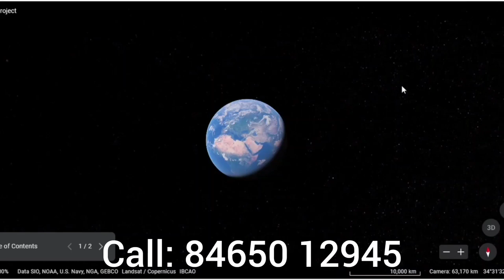Mominpet Farm plots | Subhaketana | Farm plots for sale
Mominpet Farm Plots for sale in yenkathala Village, Mominpet Mandal.
Near to Telangana Mobility Valley(TMV).
Near to Regional Ring Road (RRR).

price : 5,999/- per sq yd